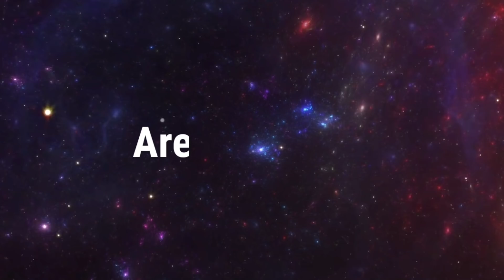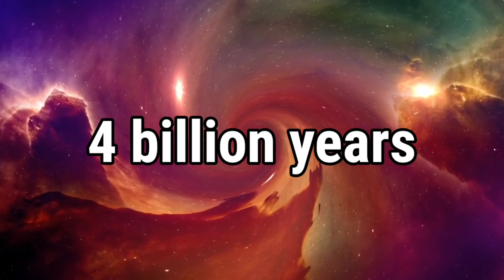Bakit di ka pa nakakakita ng isang ALIEN? | EVADPUP